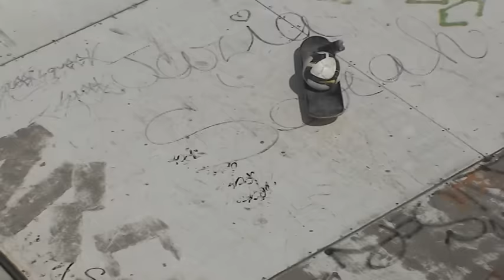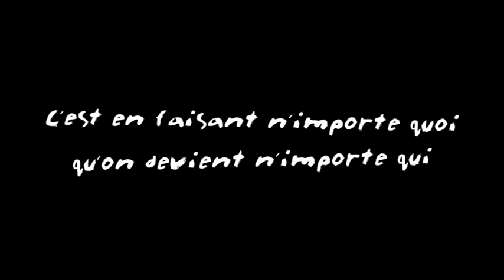RONALDO Vs REMI GAILLARD ⚽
⚽ Dangerously funny videos created and produced by Rémi GAILLARD.